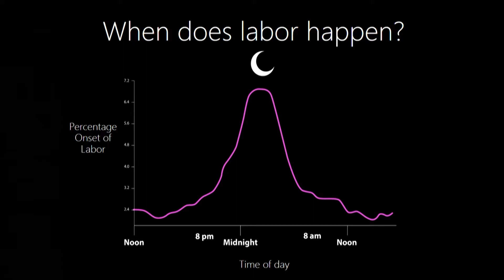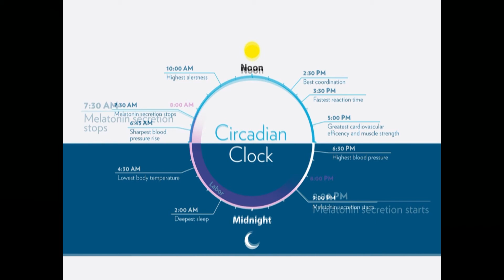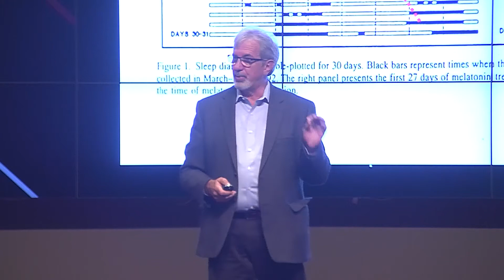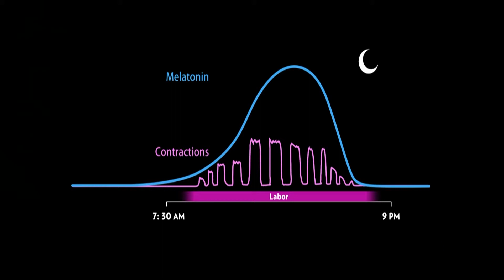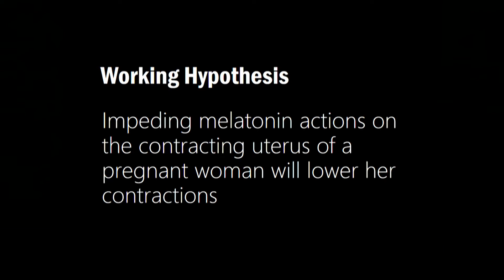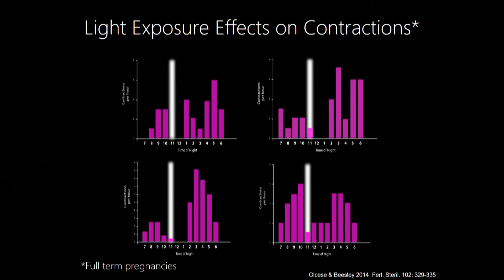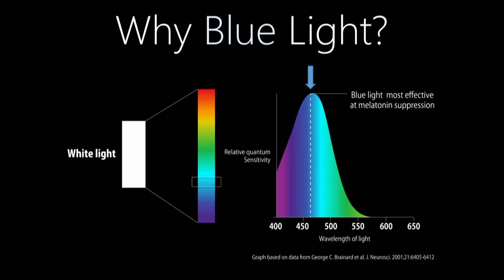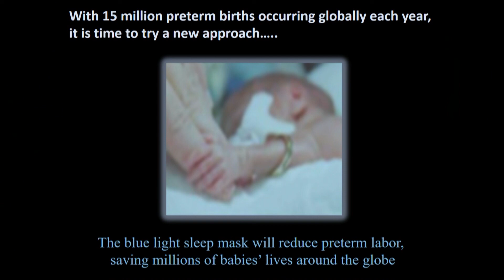A Revolutionary Approach to Preterm Labor | James Olcese | TEDxFSU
Dr. James Olcese is a professor in FSU Program in Neuroscience with pioneering research. He has discovered a hormone in the uterus of pregnant women that dictates the timing of labor. In order to prevent premature contractions, Dr. Olcese has invented a mask that emits a blue light and helps prevent contractions that come too soon. With this new tool, women globally may be able to prevent preterm labor and all of the dangers and costs that arise.  Dr. James Olcese is a professor in FSU Program in Neuroscience with pioneering research. He has discovered a hormone in the uterus of pregnant women that dictates the timing of labor. In order to prevent premature contractions, Dr. Olcese has invented a mask that emits a blue light and helps prevent contractions that come too soon. This talk was given at a TEDx event using the TED conference format but independently organized by a local community.